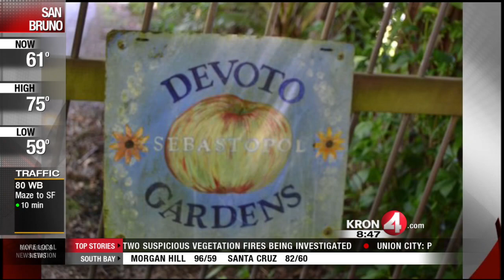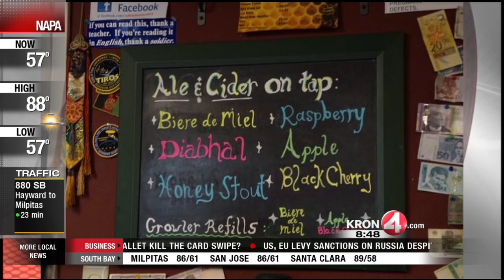Yelp's Favorite Spots for Cider